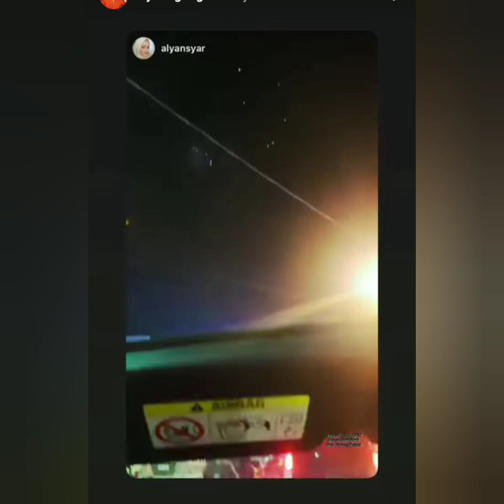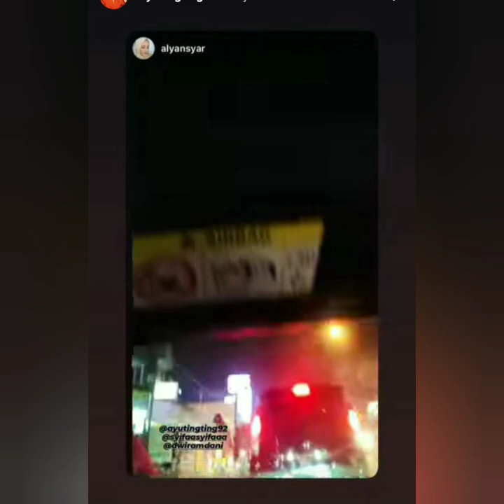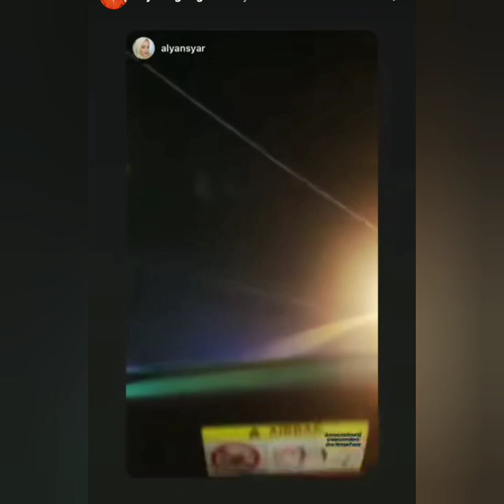KABAR TERBARU DARI AYU TINGTING HARI INI. PAWAI SONGSONG TAKBIRAN SPESIAL RAMADHAN